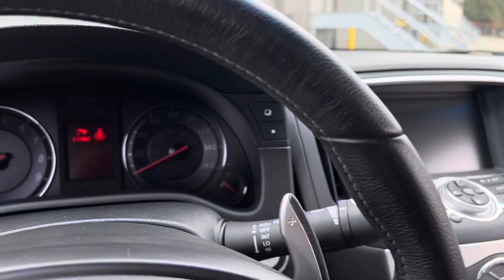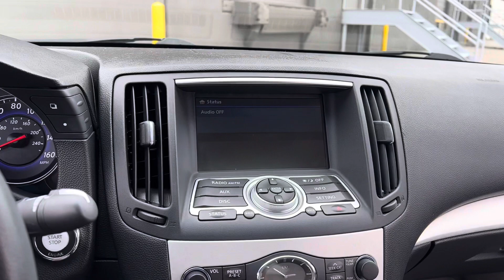2008 INFINITI G37 Journey